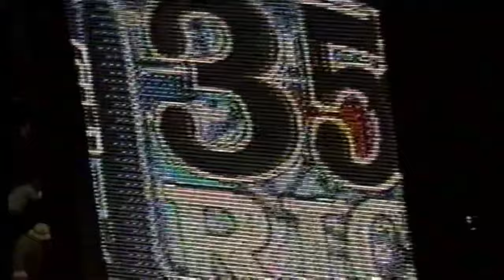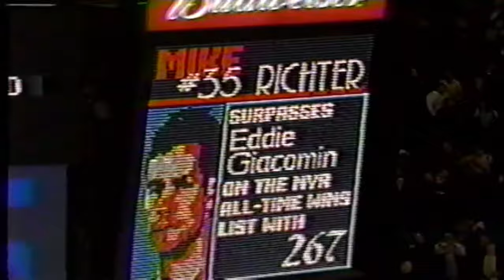Mike Richter Becomes All Time Leader In Ranger Wins 1/18/2001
Richter passes Eddie Giacomin to become all time leader in goalie wins for the NYR